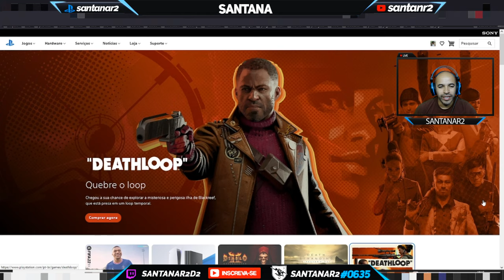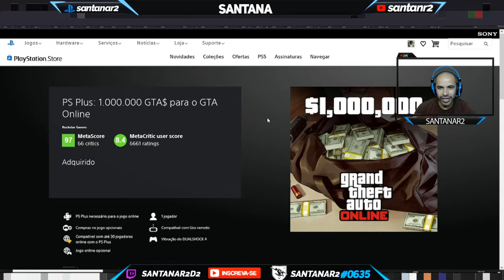Bora Resgatar $ 1.000 000 GTA DOLAR Mês de Outubro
Muito obrigado.